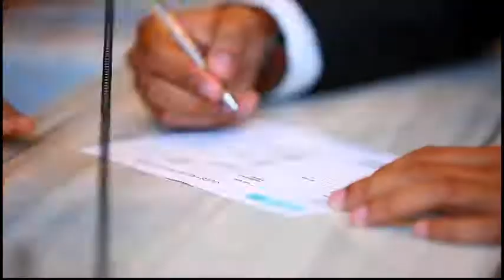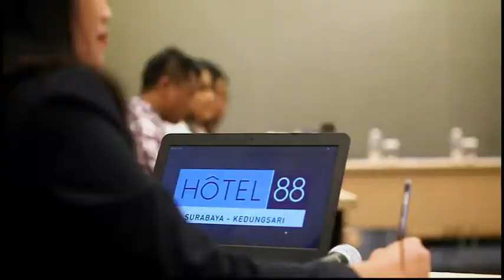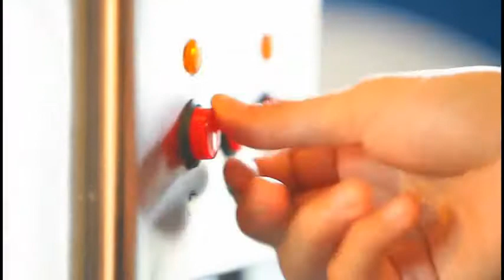Hotel 88 Kedungsari, Surabaya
By staying in this hotel you can easily reach famous Tunjungan Plaza Mall and Shopping Center, BG Junction Mall, Pahlawan Monument and street walk culinary center in Kedungdoro.

Hotel 88 Kedungsari is favorite destination with Concept of One Stop Living and services.